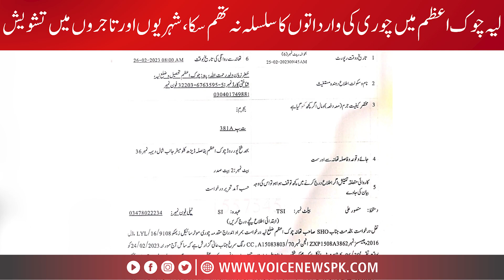Laya Chunk Azam Mein churi Ki Wardat | Voice News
Now You Can Also Watch:

•1: Talk Show
•2: Morning Shows
•3: Current Affairs News
•4: Road Shows
•5: Public Reaction Shows
•6: Election Updates
•7: Politician Interview
•8: Breaking News
•9: News Updates
•10: Headlines